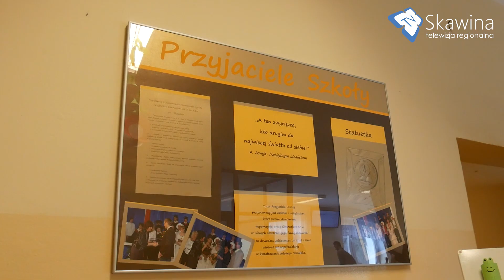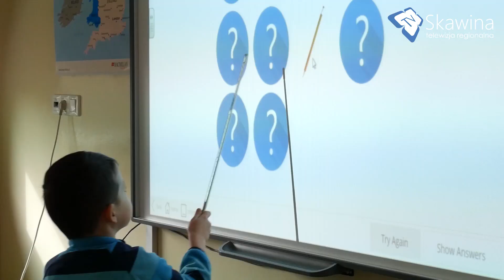Dzień Otwarty w Szkole Podstawowej nr 3 w Skawinie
29 lutego w w Szkole Podstawowej nr 3 w Skawinie przyszli uczniowie wraz z rodzicami mieli okazję zapoznać się z ofertą edukacyjną na rok szkolny 2020/2021, zwiedzić szkołę, wziąć udział w zabawie "Zaczarowany spacer po szkole" i "Niespodzianki edukacyjne".